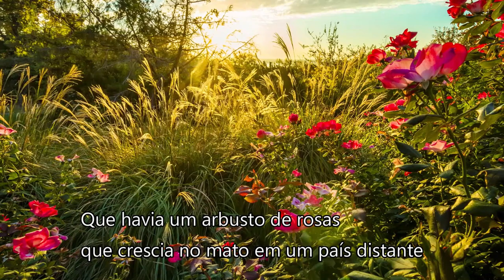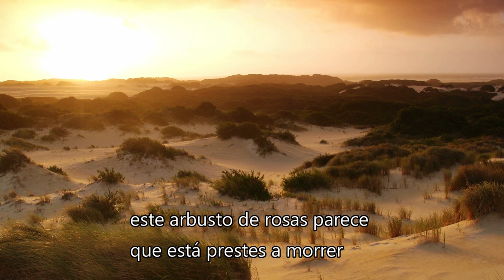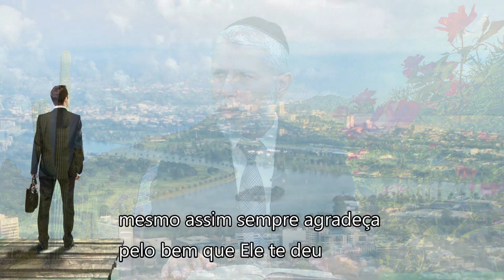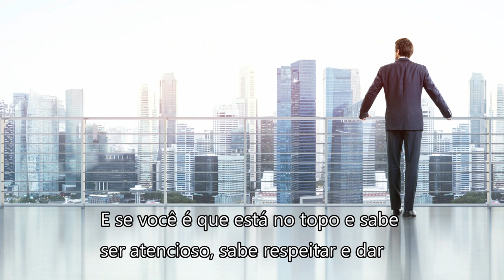Rosa e espinhos - Rabino Zamir Cohen - Hidabroot Brasil (2019)